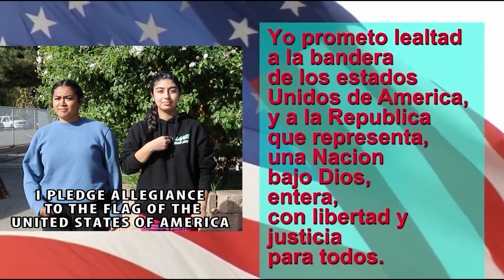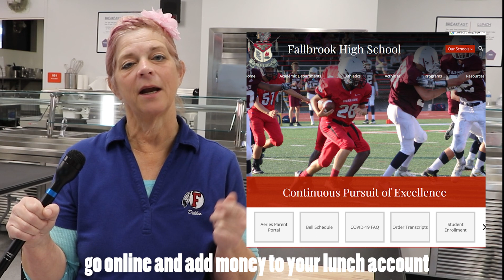01 11 2022 FUHS NEWS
Fallbrook
 Morning News

Graphics / Music
George Herring
Claire Bernier

Good Mornings
 / Interstitials
Joel Perez

Vance Pichardo

Pledge

Miguel Salgado

EDCO part 2
Declan Nolan
Robin Hinchliff

Recycling
Natalie Magana

Jesus Rojas
Carlo Tavarez

Miss Debbie
Explains
Cafeteria

Miss Debbie

George Herring

GO WARRIORS!!